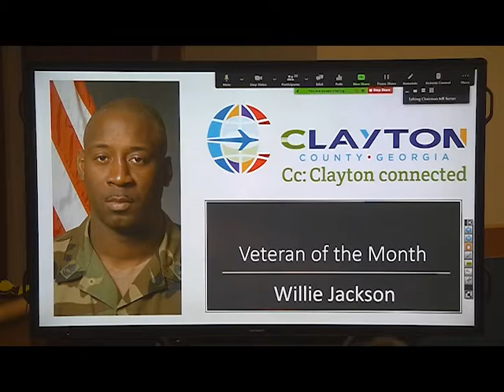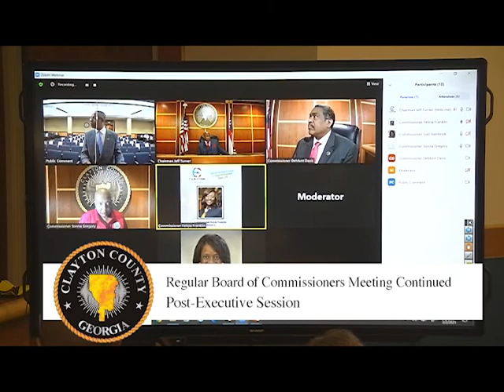Board of Commissioners Regular Business Meeting: Tuesday, March 2, 2021